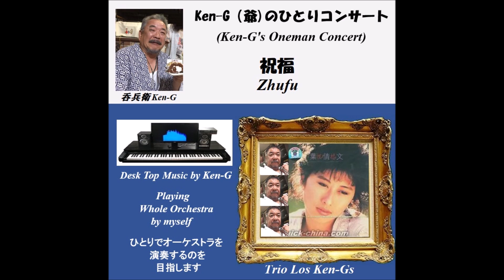913 祝福 / Zhufu ( Sally Yip / 葉蒨文 / Trio Los Ken-Gs )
Composed by : ? in 1987
Covered by        　  : Trio Los Ken-G(爺)s
Karaoke played by : Ken-G(爺)
Synthesizer             : Roland SC 88-Pro
MIDI Sequencer     : Cherry
Model Play　    　 : YouTybe (Sally Yip)
（耳コピー）

怪しげなスペイン語の次は怪しげな中国語です。珍しくハモリがなく、終始ユニゾンです。私が1989年から1994年まで住んでいた中国返還寸前の香港は、激動の世界でしたが、将来が見えなくて刹那主義的になっていた香港人とよくカラオケに行き、朝まで歌ったものでした。その時覚えた歌です。怪しい中国語ですが、せっかく覚えたので歌ってみました。カラオケ版もつけましたので、よかったら歌ってくださいネ。

Trio Los Ken-Gs covered Chinese song which I used to sing with Chinese friends when I Lived in Hong Kong from 1989 to 1994.

Lyrics : ?

徘徊叢林迎著雨 染濕風中的髮端
低訴細雨路遙若困倦 靜靠彎彎小草倚清泉

悠悠流泉隨路轉 偶於山中轉數圈
一片軟軟漸黃落葉
盪向清溪之中早飄遠

啊 過去過去 多少次心亂
今天今天 隨著雲煙漸遠
聽聽鳥語 靜望雨絲飄斷
悄悄的風 贈我衷心 祝福一串

間 奏

啊 送你送你 祝福永不斷
輕輕的飄 尋覓無邊路遠
借那鳥語 路上細添溫暖
拜託清風 奉上衷心 祝福千串

叮囑清風 奉上衷心 祝福千串